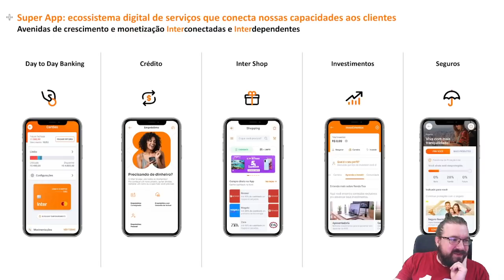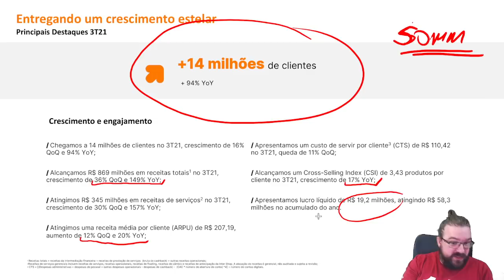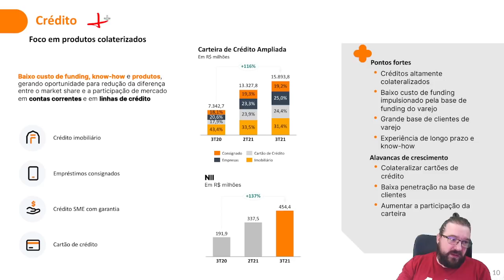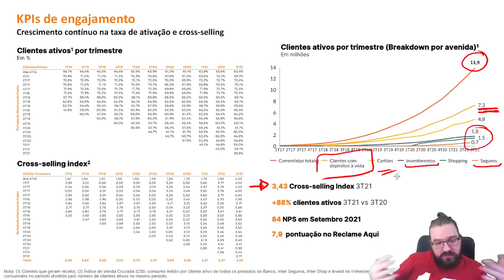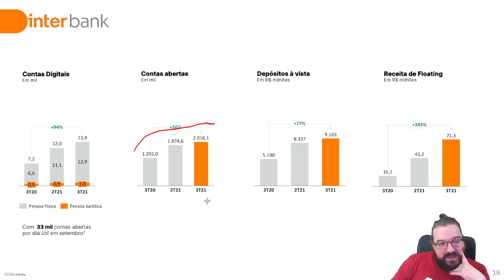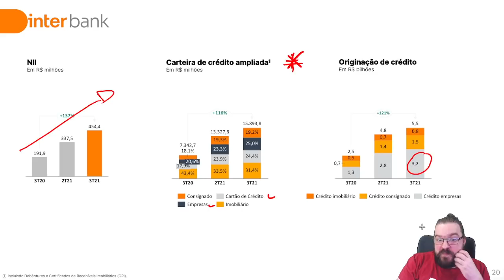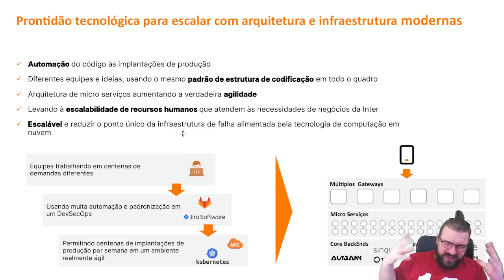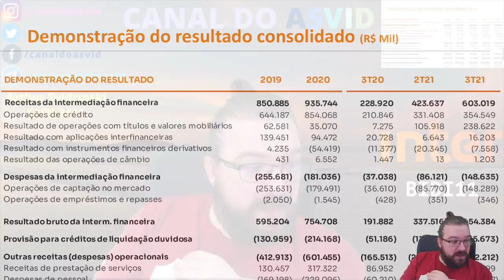💰 BIDI11 - A briga dos bancos digitais tá ESQUENTANDO, mas o BANCO INTER ainda não decolou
A briga começou a esquentar entre os bancos digitais, e o banco Inter ainda não decolou

Quando o Banco Inter (BIDI3, BIDI4, BIDI11) abriu o seu capital, as expectativas sobre até onde os bancos digitais conseguiriam chegar eram enormes. Muita gente até hoje ainda acha que eles vão roubar o espaço dos bancos tradicionais. Mas a verdade é que aos poucos vai ficando claro que o mercado tende a se acomodar com todos os players tendo o seu espaço e os seus clientes. O desafio para os bancos como o BIDI11 agora é tornar a operação rentável.Desde 2018 o lucro da empresa sempre foi muito baixo, incompatível com o valor de mercado da empresa. Conforme outras instituições financeiras vão ficando com mais apetite por esse mercado, como o lançamento das versões digitais dos bancos Itaú e Bradesco e a abertura  de capital do Nubank, vai ficando cada vez mais difícil disputar os clientes e melhorar a rentabilidade da operação. Até o momento, a receita do BIDI11 até teve um crescimento significativo, mas até o momento os custos acompanharam a evolução da receita. É possível que o BIDI11 tenha perdido a melhor janela de oportunidade para tomar conta desse mercado, porque agora os peixes grandes chegaram na disputa.

Em atenção ao art. 21 da Instrução Normativa nº20/21 - CVM, informo que não me enquadro em nenhuma situação que possa ser configurada como conflito de intereses.